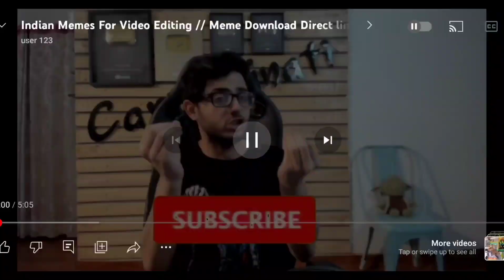New match ki practice halat kharab 😪Pak vs Srilanka